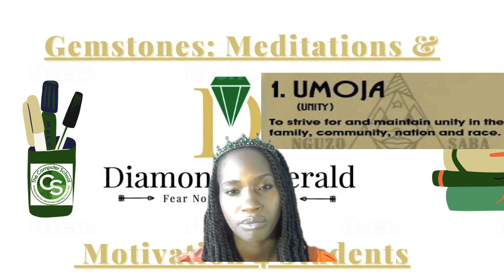Gemstones- 4.6.21 'Lullaby'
Umoja !
Meditations are four days a week.
Pick a wildcard or a TGIM for Mondays!